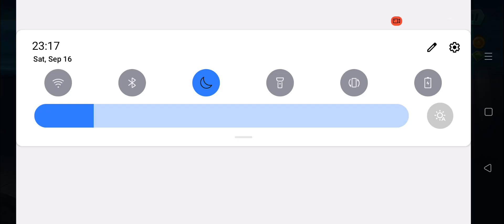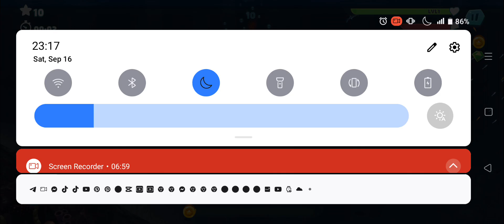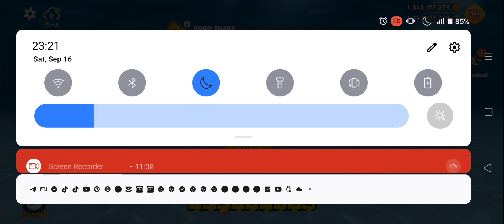Hungry Shark World Mod (Unlimited Money) 2023 hungrysharkworld #51